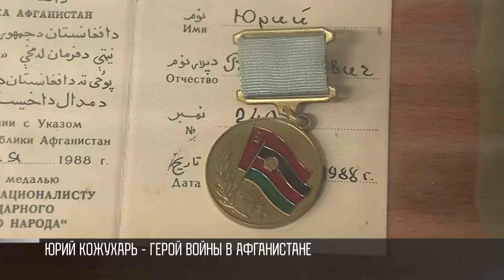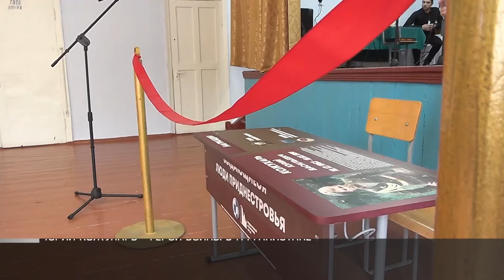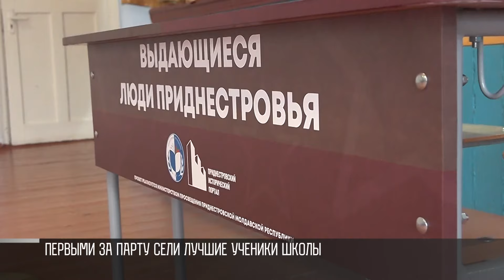«Мама, я иду защищать Родину, как дед Васыль». История Юрия Кожухаря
В школе села Плоть Рыбницкого района открыли «Парту героя». Это в память о герое войны в Афганистане Юрии Кожухаре. Он так и не вернулся домой. Погиб при исполнении долга.